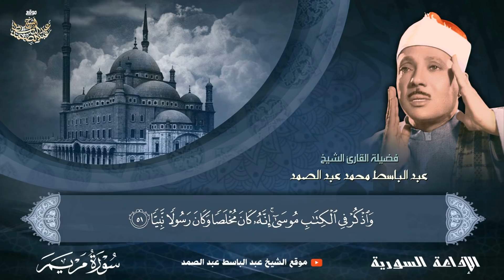سورة مريم 1 - 52 | القارئ الشيخ عبد الباسط عبد الصمد | الإذاعة السورية | جودة عالية ᴴᴰ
إستمع إلى تسجيلات الإذاعة السورية 👇
إشترك في القناة الرسمية لفضيلة القارئ الشيخ | عبدالباسط عبدالصمد 👇
ما تيسر من سورة مريم من الآية 1 إلى الآية 52
الإذاعة السورية فترة الخمسينات
Sheikh Abdulbasit Abdussamad
Part Of Surat Maryam 1-52
Syria Radio 50s
ـــــــــــــــــــــــــــــــــــــــــــــــــــ